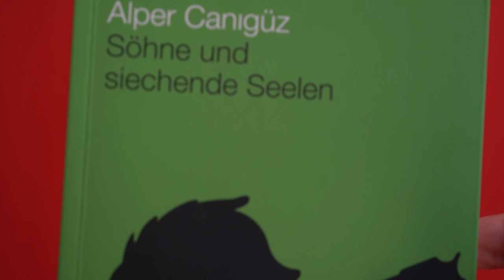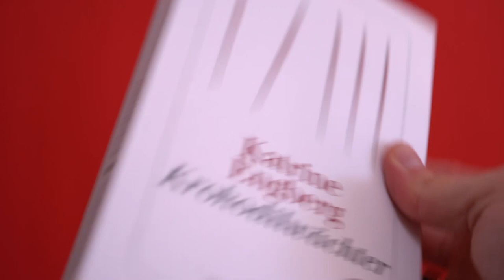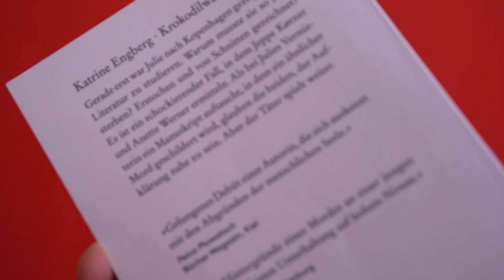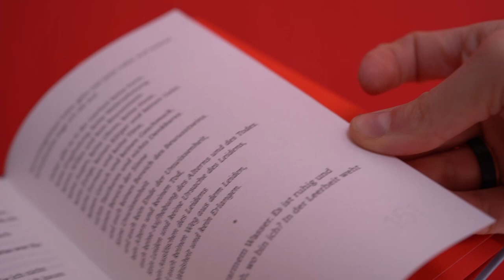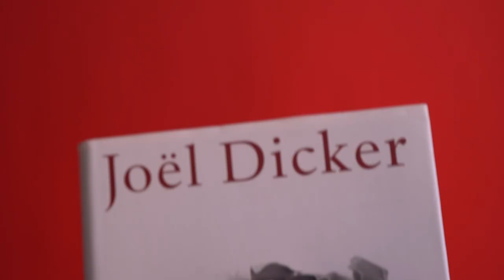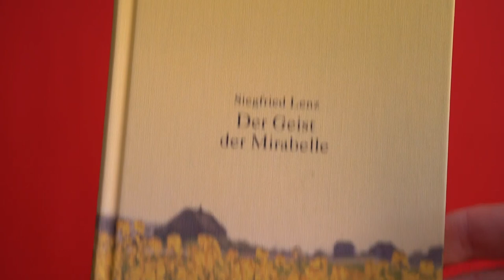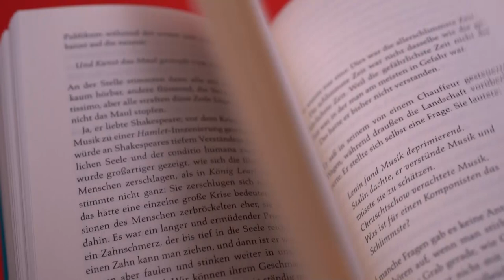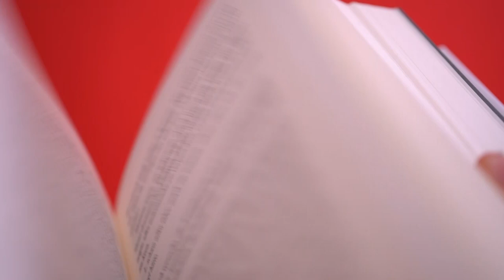Meine Lieblingsbücher 2020: Jahresfavoriten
Jahresfavoriten 2020 0:00
Söhne und siechende Seelen 0:24
Krokodilwächter: 3:45
Aufzeichnungen eines Serienmörders 7:29
Die Wahrheit über den Fall Harry Quebert 9:40
Der Geist der Mirabelle 12:02
Der Lärm der Zeit 13:07
Der Mann, der Evelyn Cotton liebte 13:47
Nach einer wahren Geschichte 15:46
Krieg und Frieden 18:08